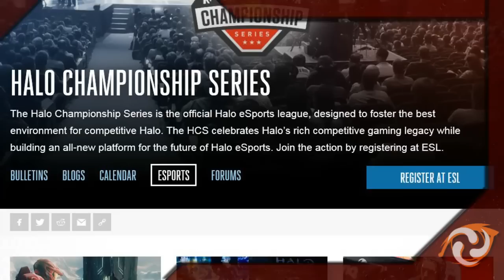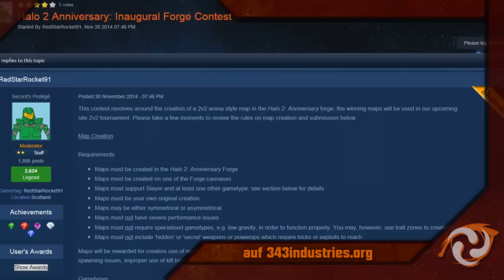ClusterNEWS #11 :: Halo 5 (Beta) Details: Spectator Mode, Rangsystems,... | 343's Forge Contest...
Hier die erste Folge nach dem Release der Master Chief Collection: Heute in den deutschsprachigen Halo News können wir Euch Details zur Halo 5 Beta präsentieren, wie das Ranksystem, Competitive Funktionen...

Video-Ersteller:
Skript: FlashTigers HD
Commentary: Vaniii
Schnitt: FlashTigers HD